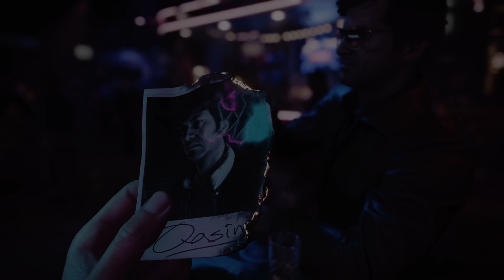call of duty black ops cold war, ultra hd gameplay